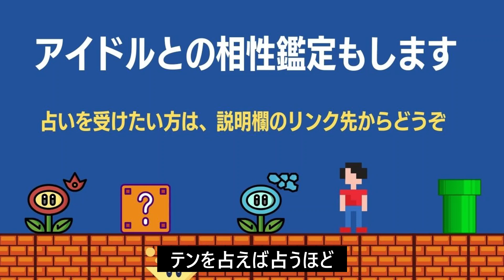【テン】NCTを毎日占い続けます。12/14の新アルバム発売までのカウントダウン！今日はテンを占います。明日はヘンドリーです。【NCT127/威神V/NCT DREAM】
👉テンの動画

メインチャンネルでは話せないK-POPアイドル占いの裏話、西洋占星術情報、心の話などを語って行きます。

👉占い師の宮岡オリビア雅、占いのサイトはこちら

👉月額390円のYOUTUBEメンバー（占いライブ配信）に興味を持った方はこちらから